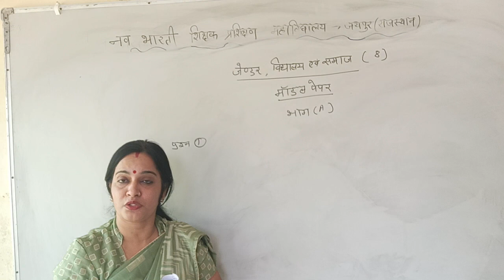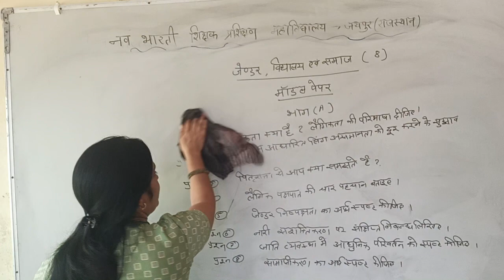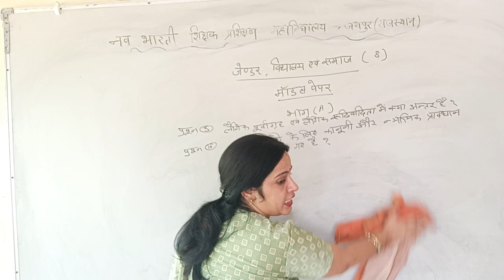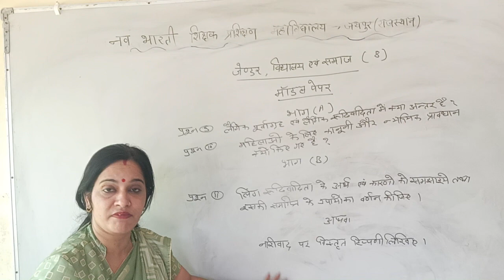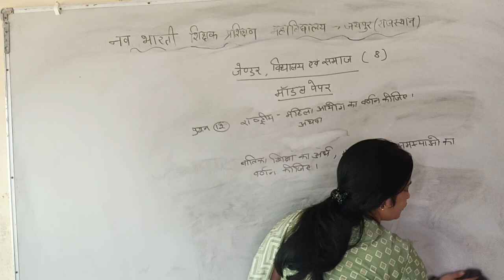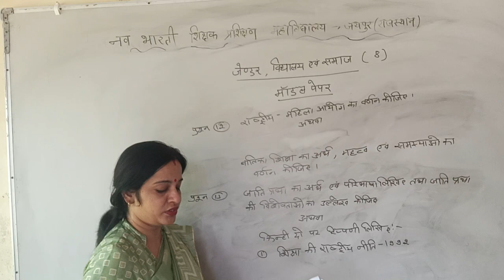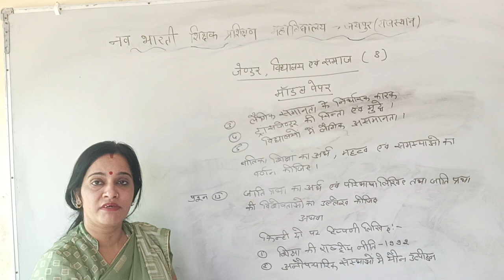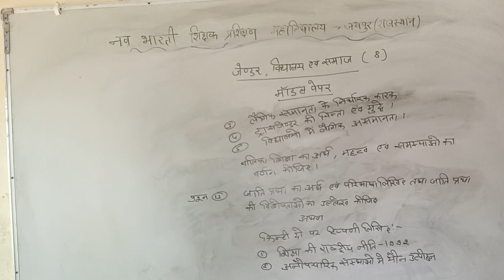जेंडर, विद्यालय व समाज | पेपर - 9 | modal test paper